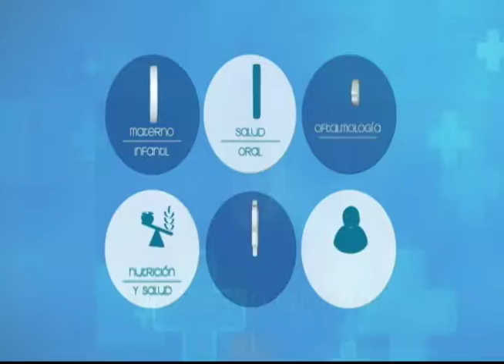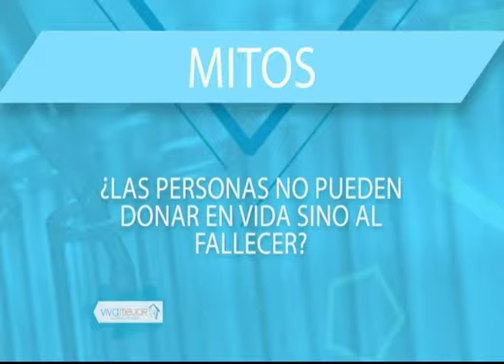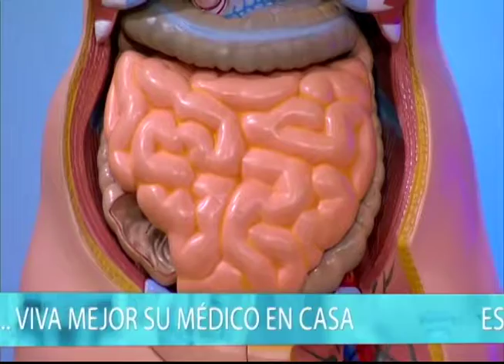VIVA MEJOR 10-10-2018 | DONACIÓN DE ÓRGANOS